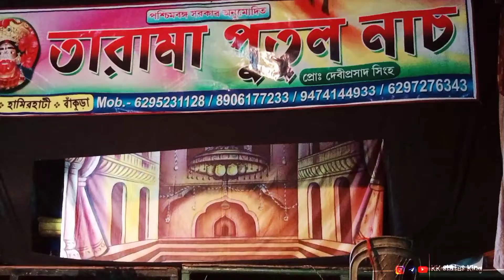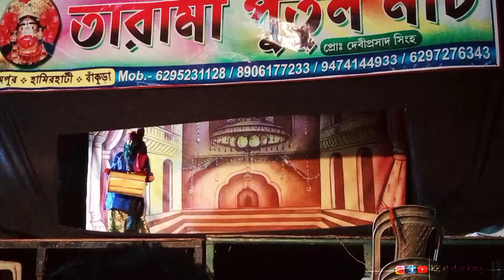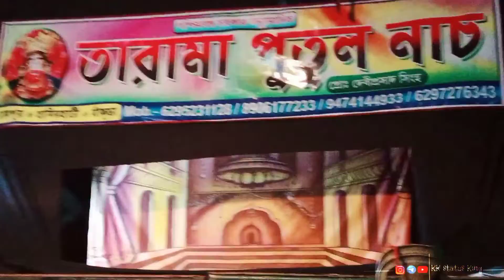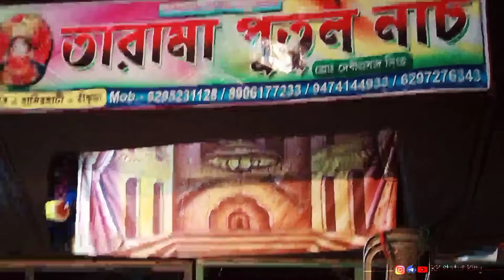তারা আমার পুতুল নাচ👯👯💃//Tara maa bhootu nach video